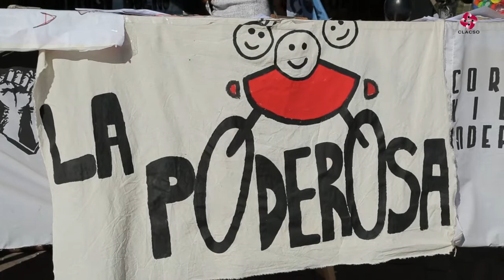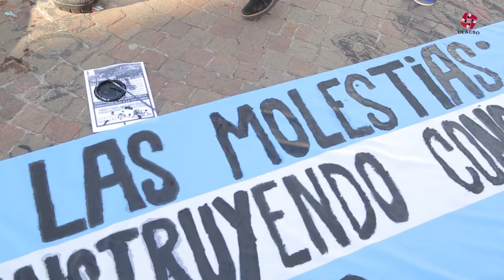La Garganta Poderosa: primera cobertura villera del mundial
"Disculpen las molestias estamos construyendo conocimiento", así prensentó La Garganta Poderosa la primera cobertura villera en la historia de los mundiales.
La revista de cultura villera viajará a Brasil para cubrir el verdadero mundial.